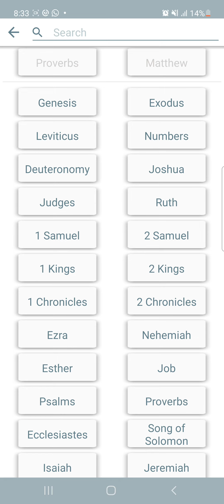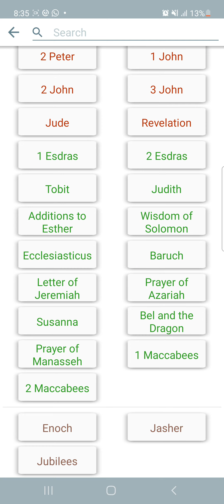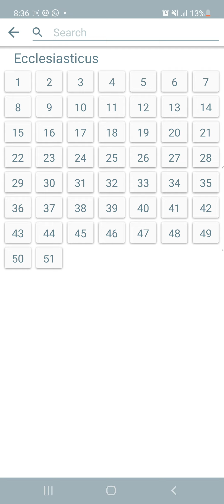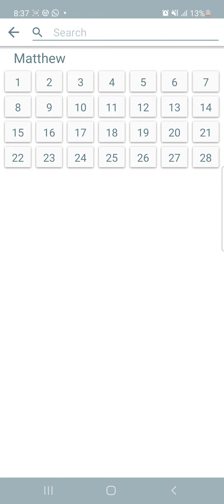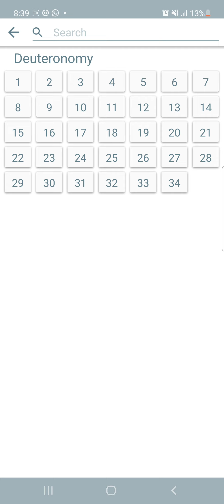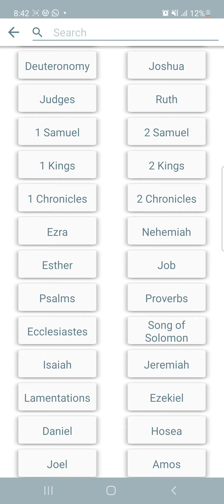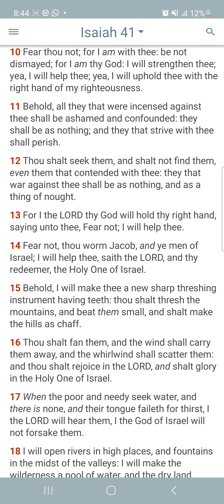i can do all things